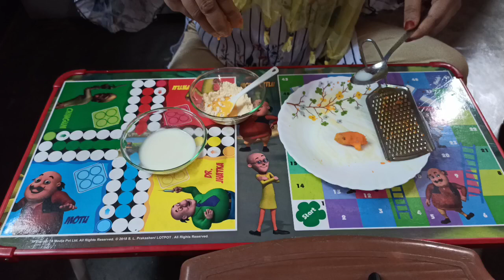ঘৰুৱা কামৰ মাজতে মোৰ ছালৰ যত্ন । Sewai recipe। beauty tips। assamese vlog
More about the recipe:

Seviyan Kheer (Vermicelli Kheer) is a sweet milky pudding made with vermicelli, milk and butter (or ghee). It’s an easy popular dessert across India and Pakistan, and is often made at festive occasions like Eid.

More about the beauty tips:

Take a little besan and mix it with turmeric. Add a little milk to this dry mixture and make a fine paste. Apply this face pack on your face and neck.
Wash this face pack after 15 minutes. This will glow your skin.